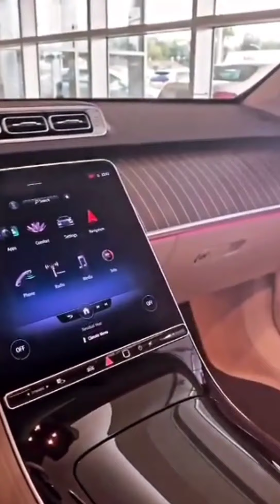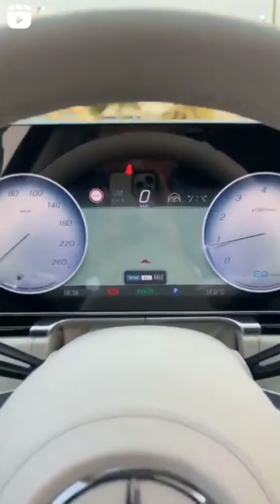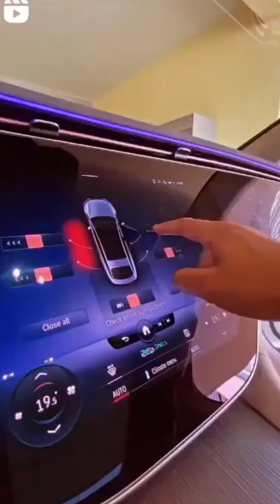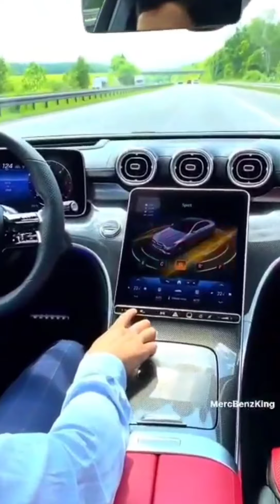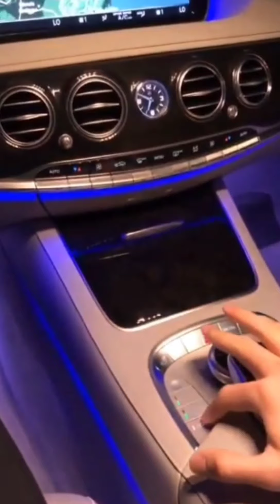Прекрасные мгновения... 11